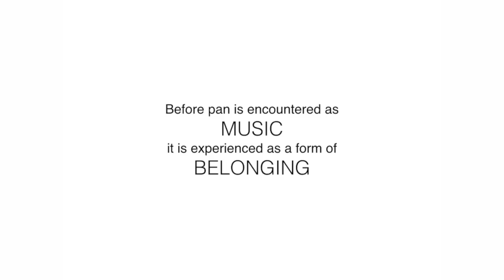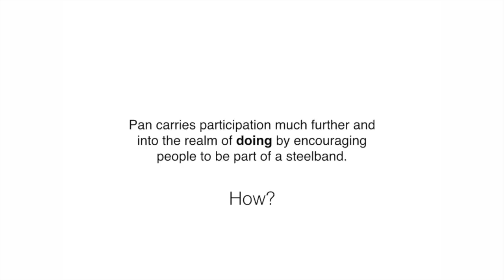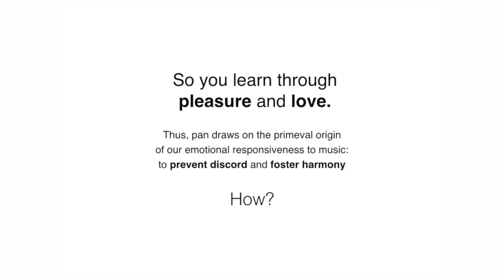PAN -- the beating heart of music | Kim Johnson | TEDxPortofSpain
Kim Johnson takes us on an unlikely path into music. In his talk he explores the subtleties of the one of the worlds most motivating and inspiring movements. His insights challenge our common conceptions of musical practice and its performance.

Motions graphic for TEDxPortofSpain 2014 provided by Richard Taylor of 1rabbit - Creative Force

Kim Johnson is currently the Director of the Carnival Institute of Trinidad and Tobago, and is considered by some to be the foremost historian of pan. He studied law at UWI, Cave Hill, but dropped out of Law School. He then worked with illegal migrants in Guadeloupe and Suriname, and with a charitable foundation in the Dominican Republic and Uruguay. In the 1990s he worked as a journalist. In 2001 he was awarded a PhD in sociology from UWI, Mona and thereafter worked as a regional manager for Fujitsu Caribbean, and then as a Senior Research Fellow at The Academy for Arts, Letters, Culture and Public Affairs at The University of Trinidad and Tobago. In 2011 he was awarded the Anthony Sabga prize for excellence in Arts & letters.